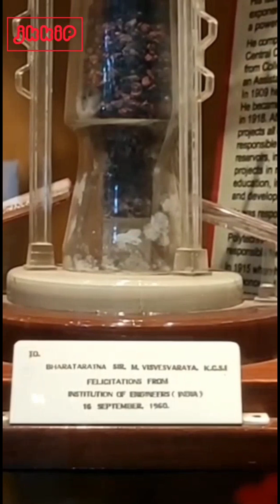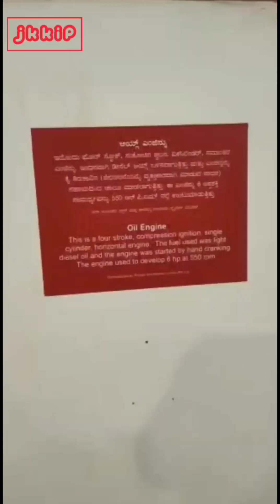Visvesvaraya Industrial and Technological Museum| Karnataka |PART 6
Visvesvaraya Industrial and Technological Museum, Bangalore karnataka